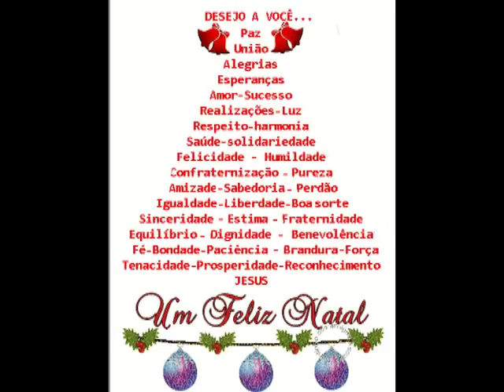NOITE FELIZ.COM PADRE JOÃO BACHMAN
UMA PEQUENA HOMENAGEM A O REI DE TODOS OS TEMPOS
JESUS SALVADOR UM FELIZ E ABENÇOADO NATAL E DE AGORA EM DIANTE NA VIDA DE TOD@S.